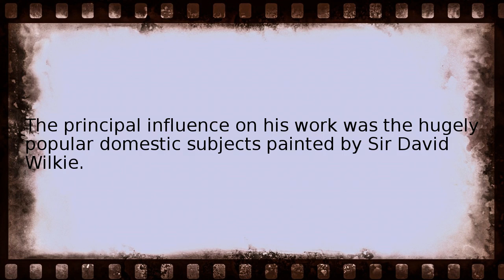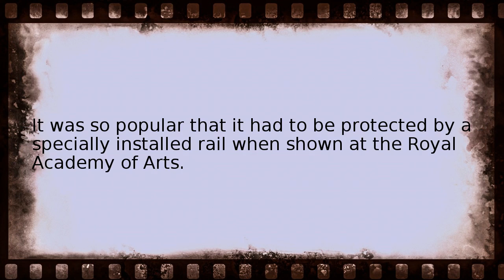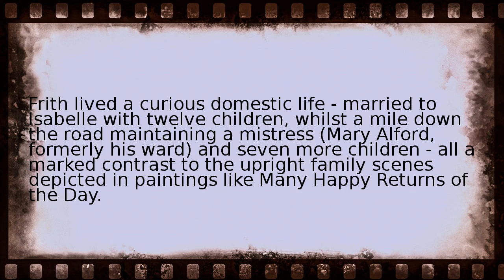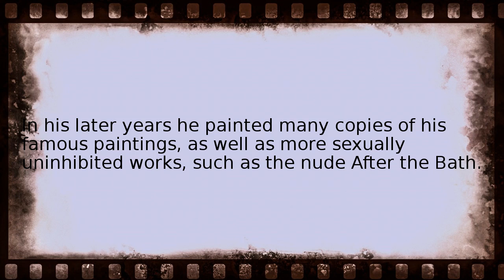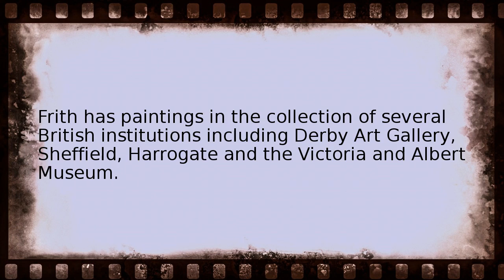william powell frith Wikipedia